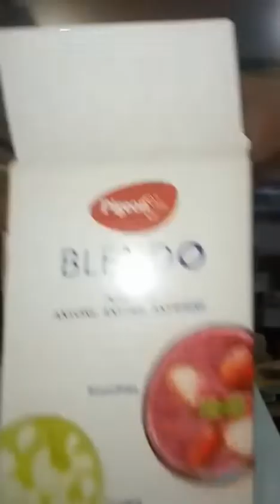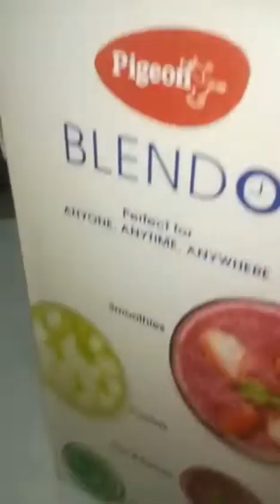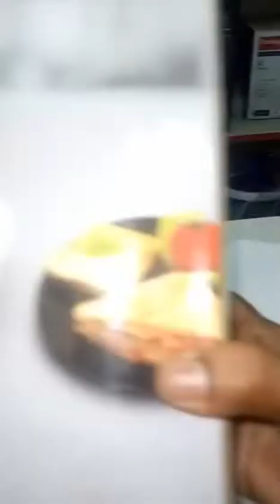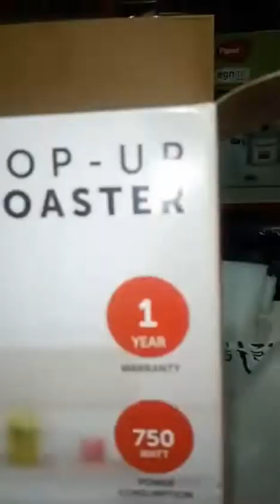kichen marts||shop review||Thirupati